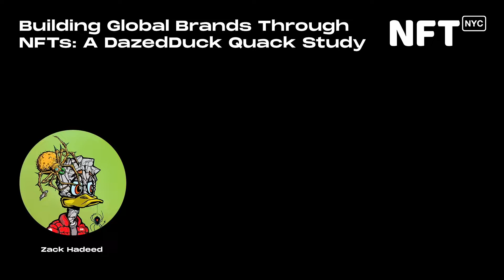Building Global Brands Through NFTs: A DazedDuck Quack Study - Zack Hadeed - Talk at NFT.NYC 2022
Building Global Brands Through NFTs: A DazedDuck Quack Study

by Zack Hadeed

Brands

5th Floor Marriott Marquis, June 22, 2022